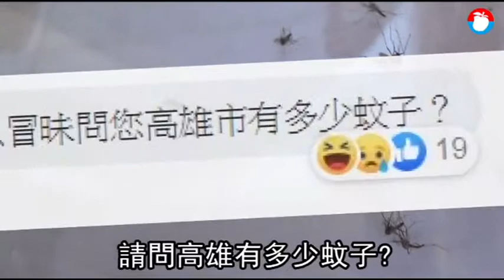韓粉踢鐵板！找碴黃捷「高雄有多少蚊子」 遭神回覆打臉 | 蘋果新聞網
韓粉「出征」踢到鐵板，刁難黃捷反遭「神回覆」洗臉。